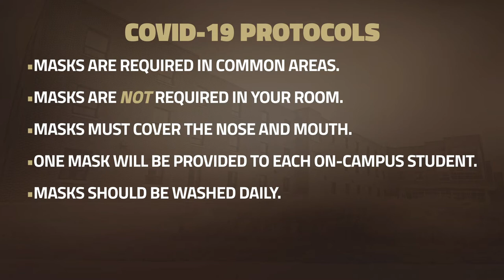Mustangs Return: Residence Life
Assistant Director of Residence Life Jess Bentley discusses important changes in Residence Life policies for the upcoming semester. It’s our hope with your help we are able to maintain a sense of normalcy within our communities.